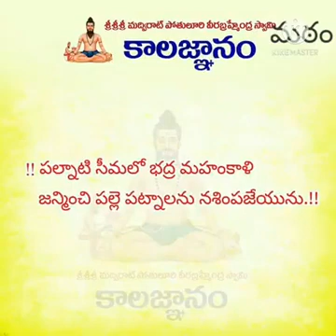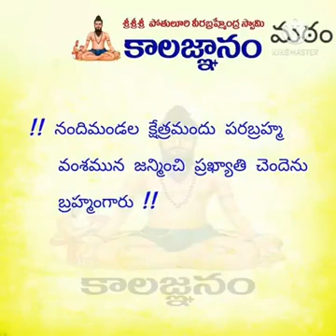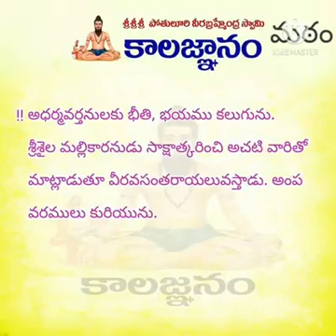23 May 2021